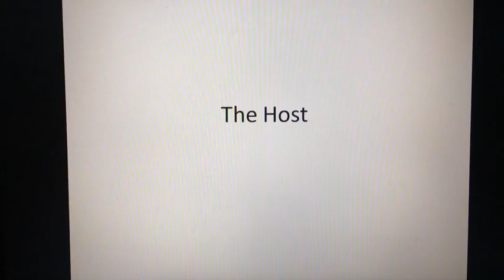Character Elimination All Stars Episode 10